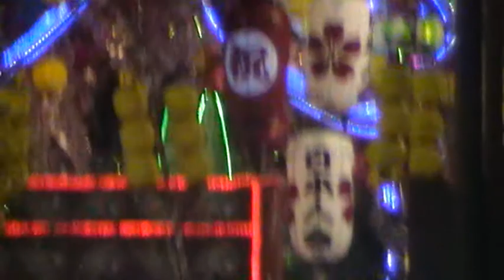Chingay Parade 2016 พาเหรดงานซินเกย์ที่ประเทศสิงค์โปร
Experience Singapore’s most vibrant street parade that features fireworks, dazzlingly-decorated floats and eye-popping performances. To mark the first year of the country’s next 50 years to SG100, the parade’s theme is “Lights of Legacy, Brighter Singapore”.